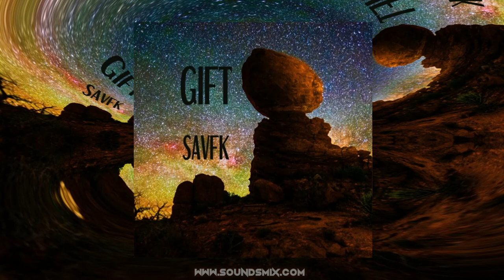Savfk - Gift [Музыка без авторских прав]